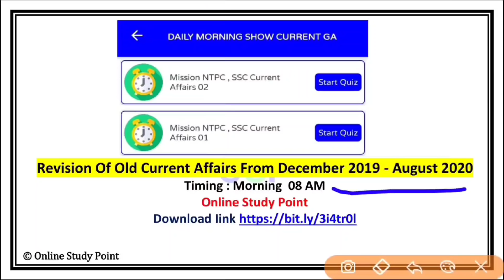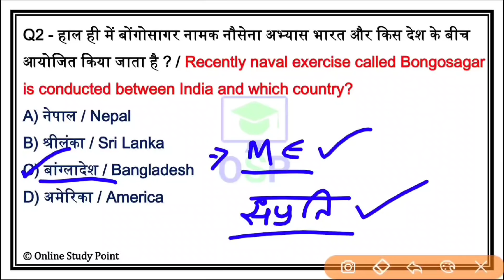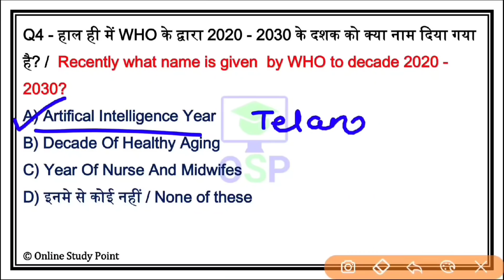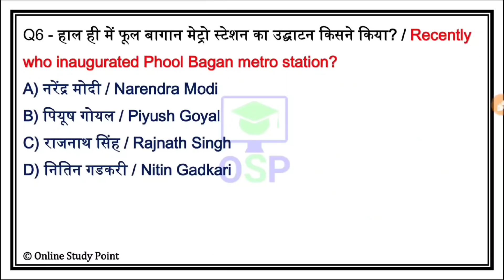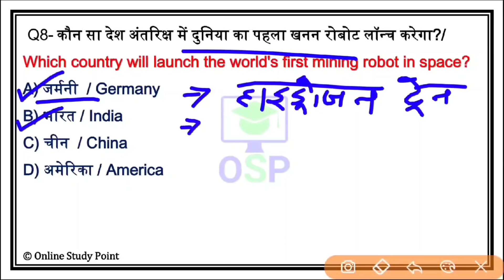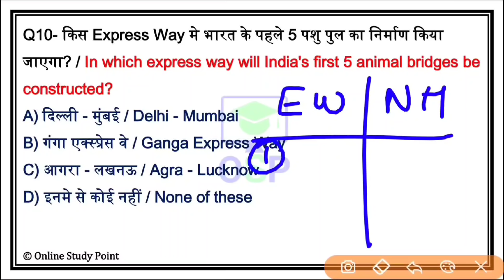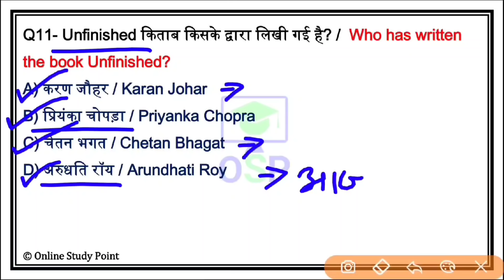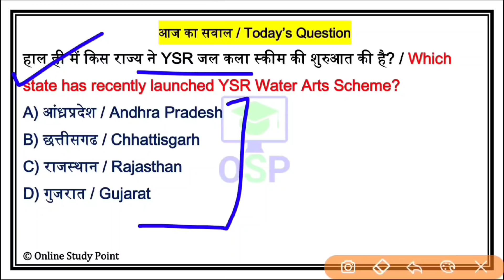Daily Current Affairs | 6 October Current affairs 2020 | Current gk -UPSC, Railway,SSC, SBI, IBPS